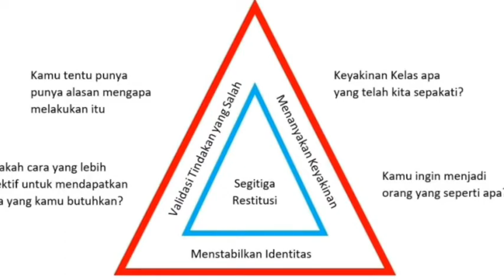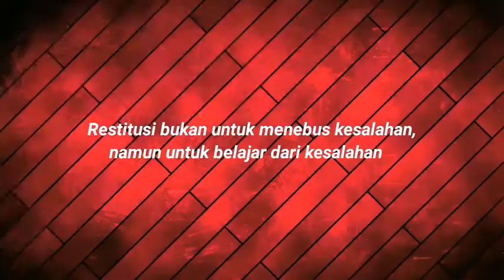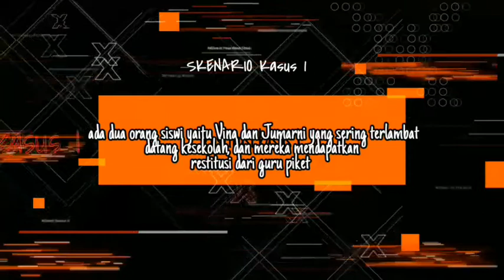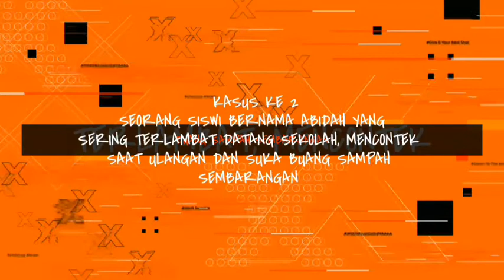video praktik segitiga restitusi restitusi (1.4.a.6. Demonstrasi Konstektual - Modul 1.4)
1.4.a.6. Demonstrasi Konstektual - Modul 1.4 melaksanakan praktik segitiga restitusi terhadap  murid di sekolah . 2 kasus restitusi
 video praktik segitiga restitusi y